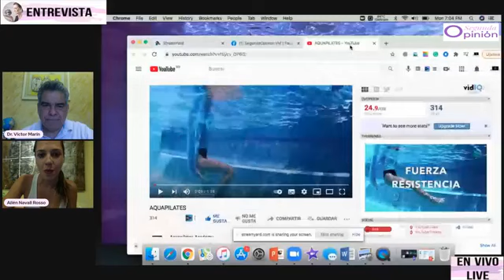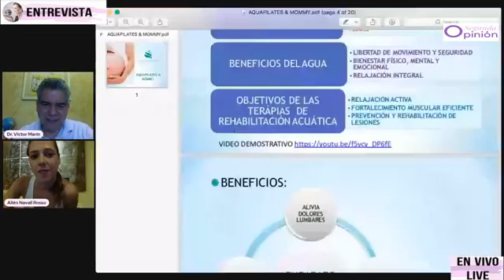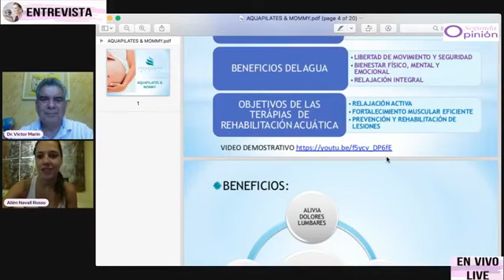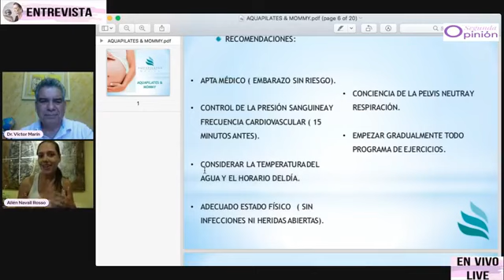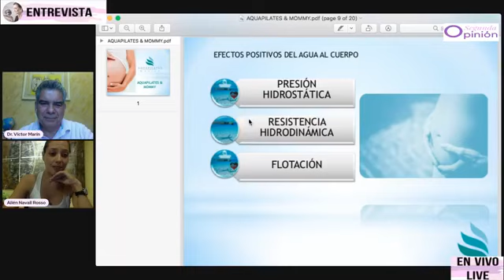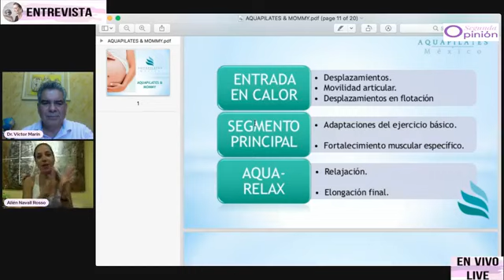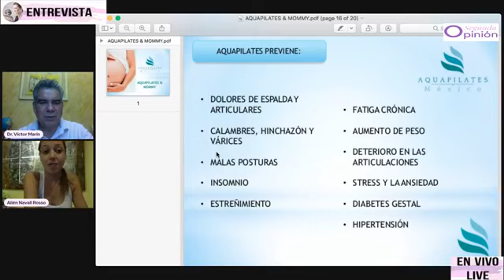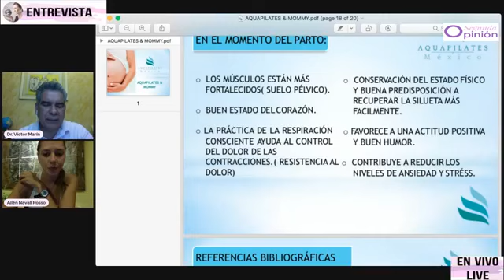¿Que es el Aquapilates y como ayuda a la salud?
Ailen Navall Rosso, quien es Instructora de Pilates con más de 12 años de experiencia, Fundadora de AquaPilates México y especialista en la formación de instructores para AquaPilates, accedió a darnos una entrevista y compartirnos sus proyectos.

¿Te interesa tomar un curso con Ailen? Escríbele, tiene muy interesantes promociones para las 10 primeras personas que se inscriban